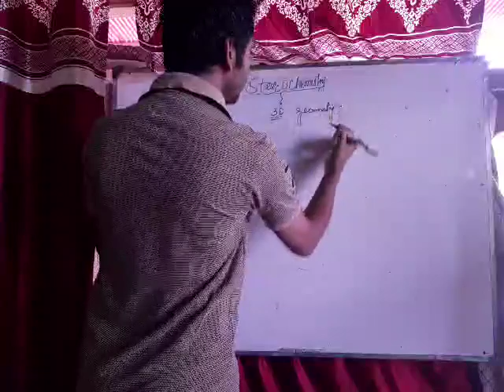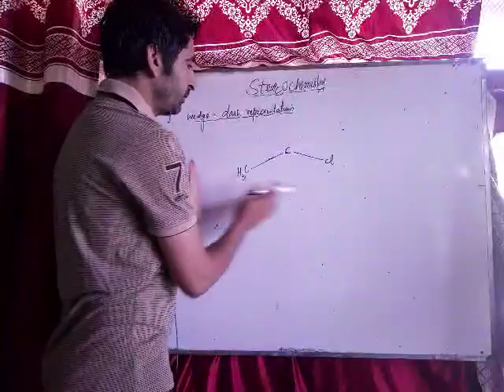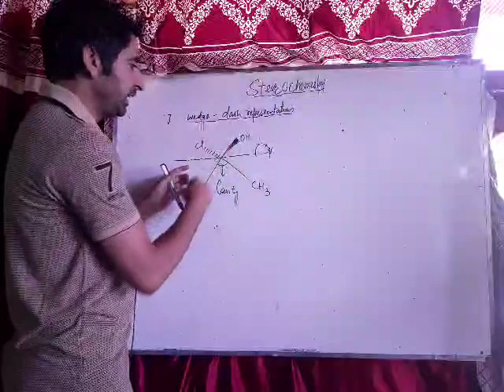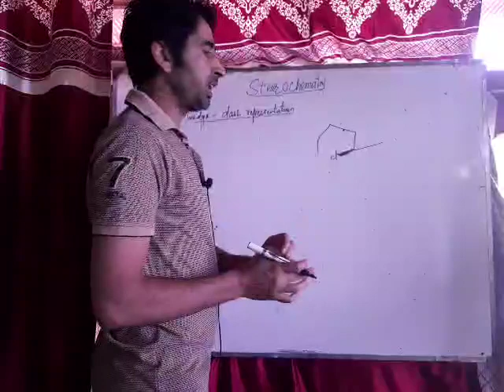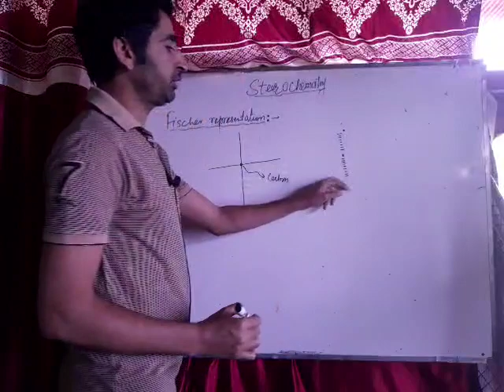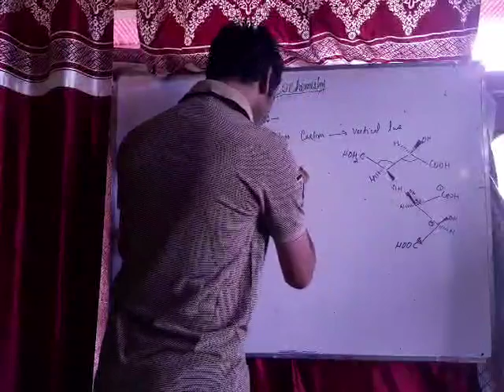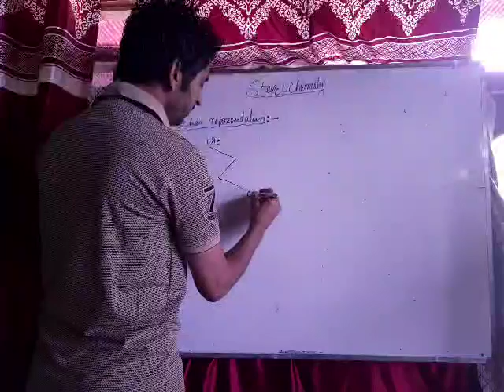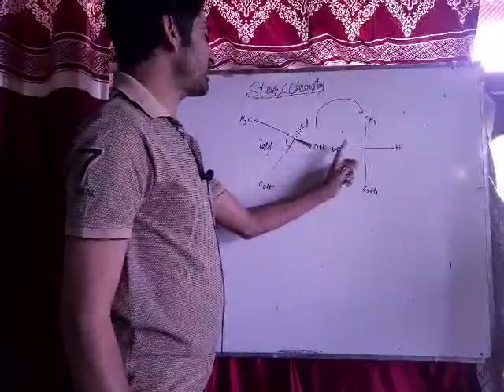Sterochemistry lec 01 11TH,12TH Neet,Jee Gate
Conversion of wedge dash structure into Fischer projection